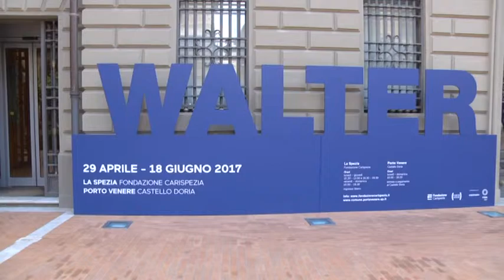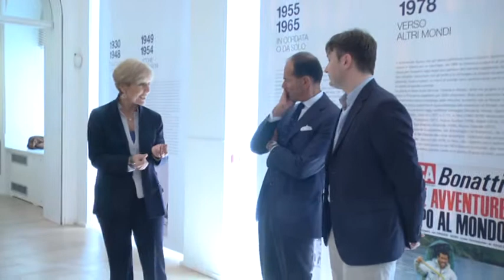Le foto di Walter Bonatti in mostra alla Spezia e Portovenere 28-04-2017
La storia di Walter Bonatti si sdoppia alla Spezia e Porto Venere grazie all'impegno della Fondazione Carispezia e del Comune costiero. Oggi pomeriggio si è tenuta l'anteprima della mostra dedicata all'alpinista, esploratore e fotografo alla Spezia. Domani il taglio del nastro sarà alle 17.30 a Porto Venere.